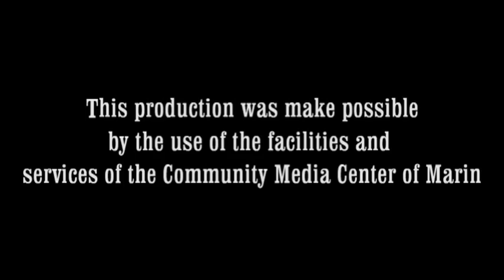VTS 01 4